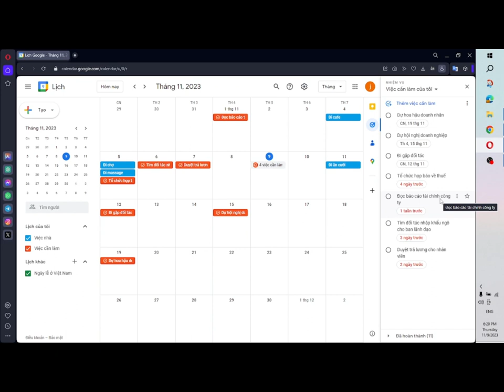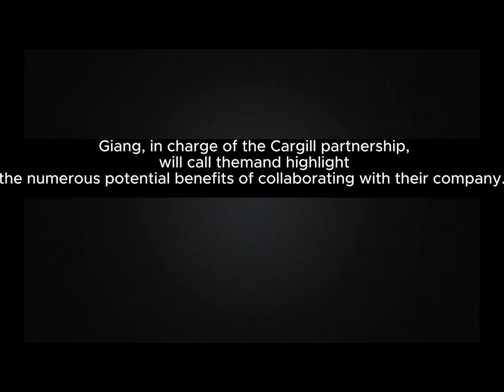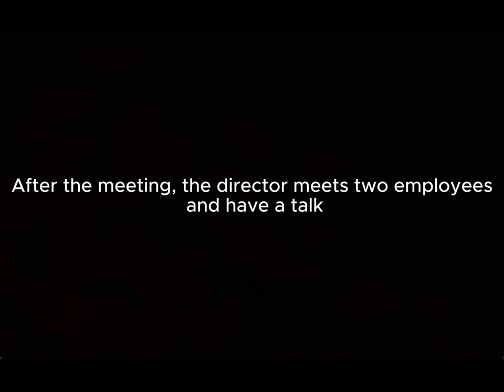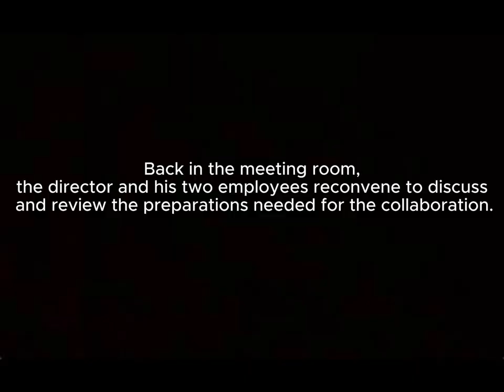(Negotitation) Group 2_47K01.2_DUE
This video is our group assignment, which shortly simulates an international negotiation situation aims to introduce an overview of the negotiation situation, helping the audience to have an overview of the negotiation situation
Almost all the content and images in the video belong to our ownership so please inform us before using
Course lecturer: Mr. Anh Tuan Nguyen
Casts' information:
Cargill VietNam's CEO: Phung Van Thanh
Cargill VietNam's Assistant: Nguyen Truc Giang; Nguyen Dang Minh Tam
Cargill Argentina's CEO: Phan Thi Hong  ( Isabella Lopez)
Cargill Argentina's Assistant: Sam Ai Linh

DP - EDITORS: Nguyen Dang Minh Tam